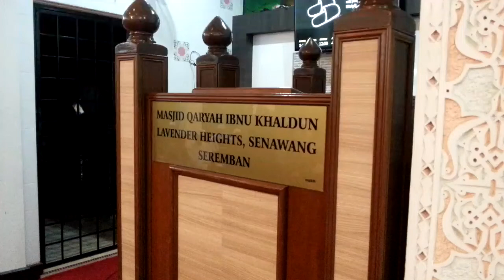19 October 2019 (Sabtu)- Ustaz Soffhan- Miftahul Jannah (Par 1)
Kuliah Subuh
Masjid Ibnu Khaldun Lavender Heights